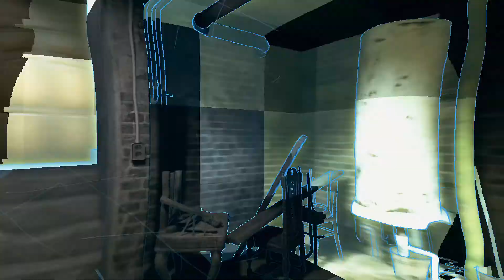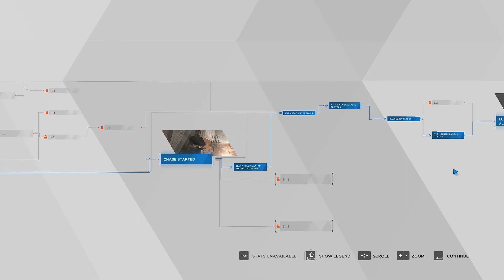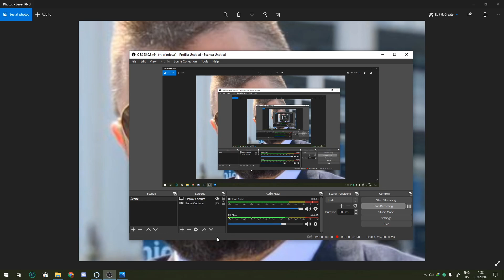Detroit: Стани Човек #13 | in Zlatko (При Златко)